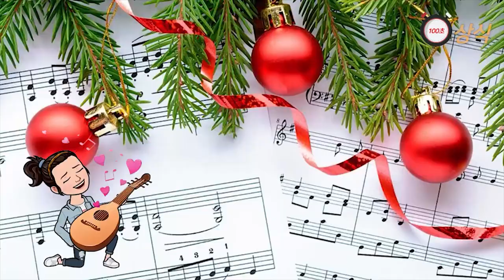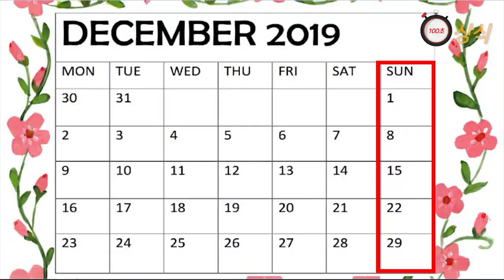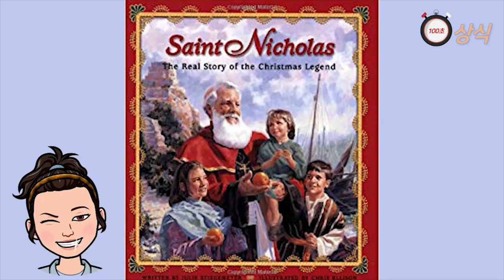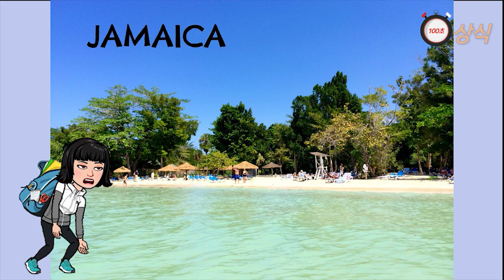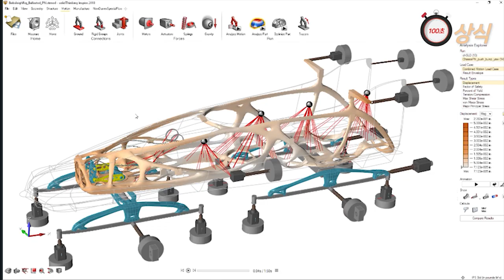(토막상식) 세계의 크리스마스 , 싼타클로스의 국적은? 라트비아 썰매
세계의 크리스마스
싼타클로스의 국적은?
라트비아 썰매